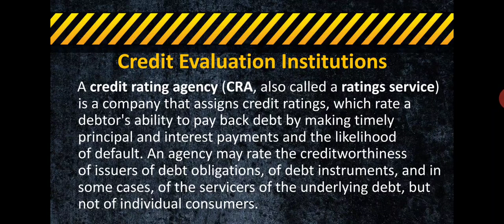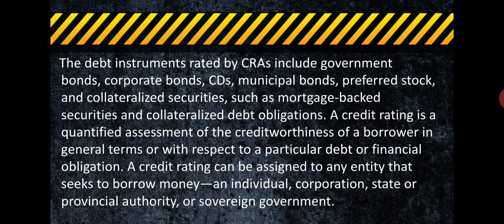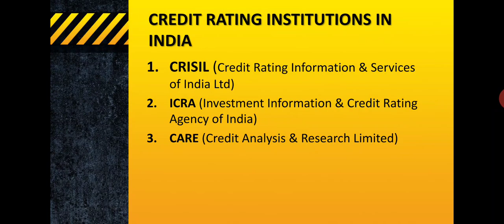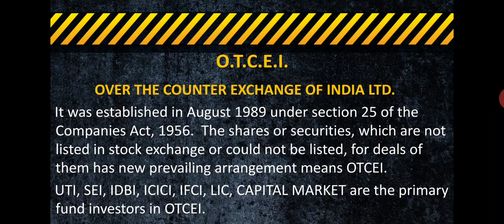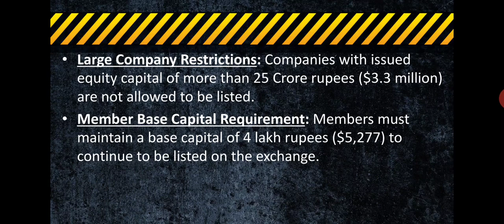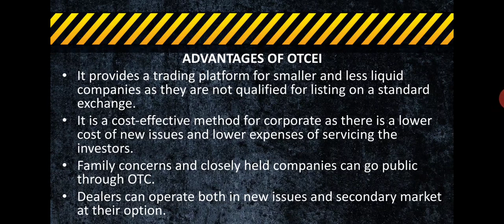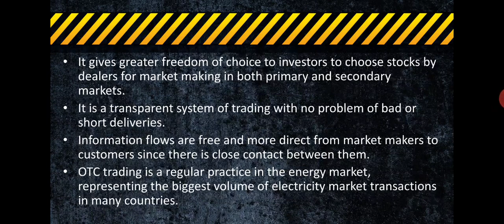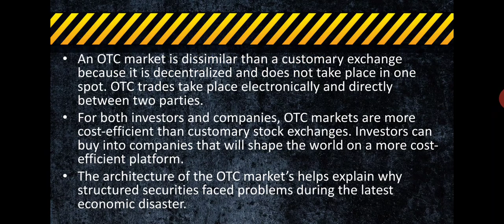B.COM. SEN-5 FINANCIAL MANAGEMENT-1 UNIT-4 PART-3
CREDIT RATING AGENCY O.T.C.E.I.